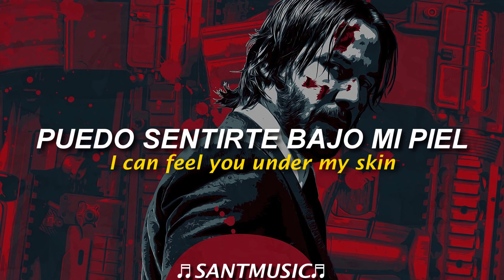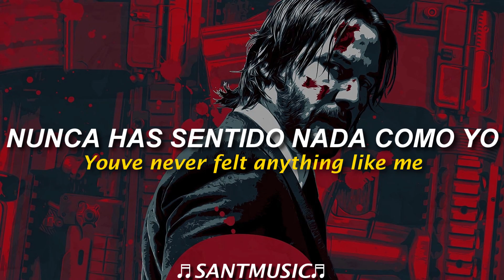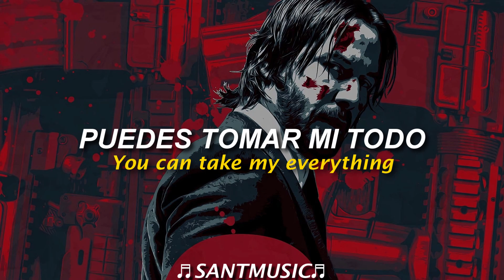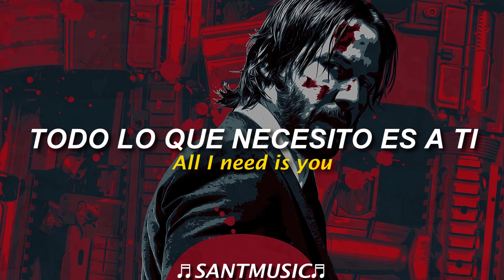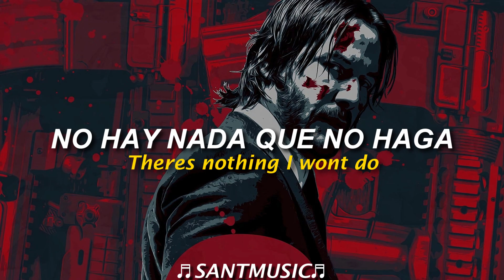In This Moment - I Would Die For You (John Wick 4 Soundtrack) (Credits Song) // Sub Español + Lyrics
In This Moment - I Would Die For You (John Wick 4 Soundtrack)
Enlace al video de la canción original:

Lyrics:
I can feel you under my skin
I feel hopeless
I’m addicted
I’ve never felt anything like this
I inhale you
I am weightless
No matter what I thought
And I know what I say
I don’t like being thrown away

I’d lose you all for you
And I can plead for you
I’d do it all for you
I’d kill for you
It’s simple yes for sure
There’s nothing I don’t do

You can feel me under your eyes
You are breathless
I’m contagious
You’ve never felt anything like me
It’s consuming
You’re suffocating
And no matter what you do
All I see is you, all I see is you
I know what I see
I will not be thrown away

I can plead for you
I would die..
You can have it all
You can take my everything
Cause I would die for you
I would die..

No matter what we say
I don’t wanna assume
No matter what I see
No matter what they see
All I need is you(all I need is you)

I would die..
I would die..
Letra:
Puedo sentirte bajo mi piel
Me siento desesperada
Soy adicta
Nunca he sentido nada como esto
Te inhalo
Soy ingrávida
No importa lo que pienso
Todo lo que quiero es a ti
Y sé lo que digo
No me gusta que me tiren

Lo perdería todo por ti
Moriría por ti
No hay nada que no haga
Y puedo suplicar por ti
Lo haría todo por ti
Mataría por ti
Es simple sí seguro
Moriría por ti

Puedes sentirme bajo tus ojos
Estás sin aliento
Soy contagiosa
Nunca has sentido nada como yo
Te estoy consumiendo
Te asfixia
Y no importa lo que hagas
Todo lo que veo es a ti, todo lo que veo es a ti
Sé lo que veo
No seré desechada

Moriría por ti
Puedo suplicar por ti
Mataría por ti
Moriría..
Puedes tenerlo todo
Puedes tomar mi todo
Cualquier cosa por ti
Porque moriría por ti
Moriría..

No importa lo que diga
No importa lo que digamos
No quiero asumir
No importa lo que vea
No importa lo que haga
Todo lo que necesito es a ti
No importa lo que vean
No importa lo que digan
Todo lo que necesito es a ti (todo lo que necesito es a ti)
Moriría por ti

Moriría por ti
Mataría por ti
Moriría..
Puedes tenerlo todo
Moriría..